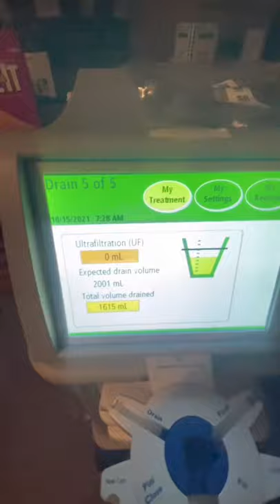Life Saver -Dialysis is life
Home dialysis machine- Peritoneal Dialysis